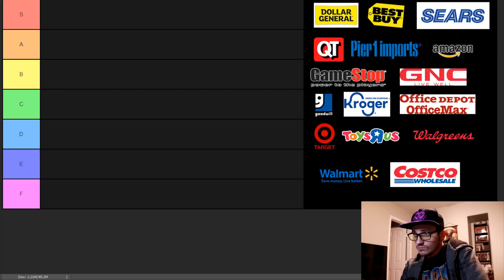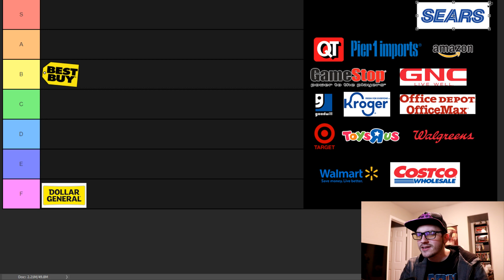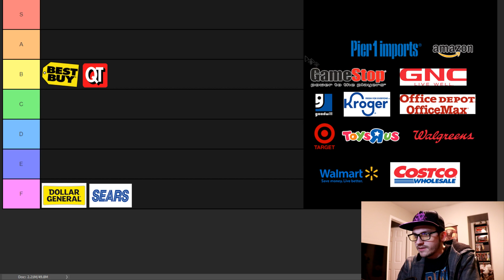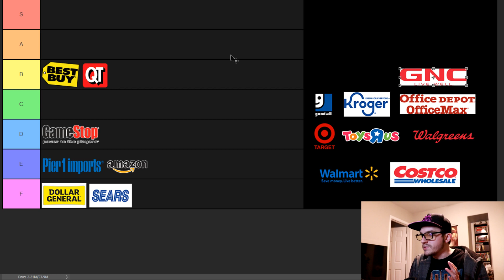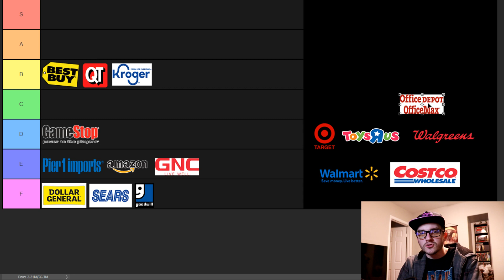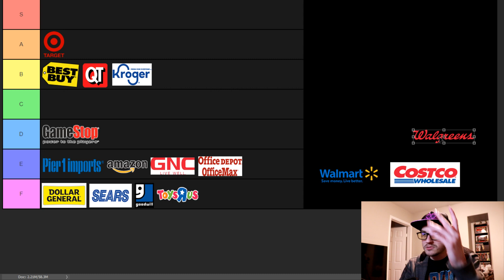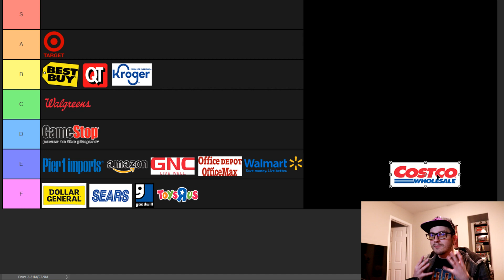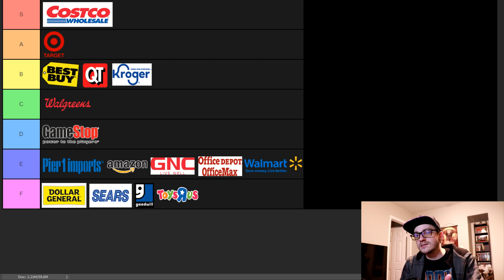Retail Store Tier List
Let's rank some of the most popular retail stores!